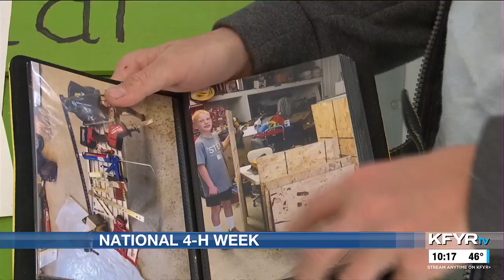4-H club helping North Dakota youth build lifelong skills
4-H club helping North Dakota youth build lifelong skills